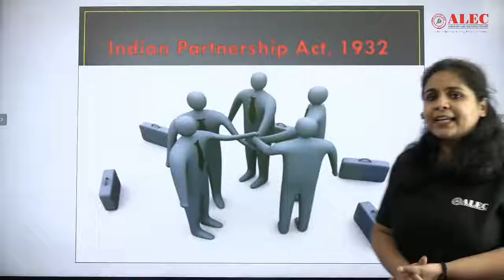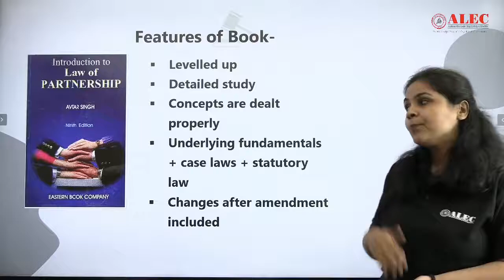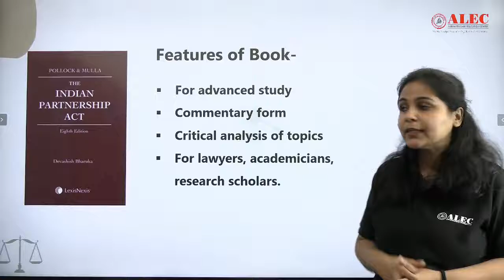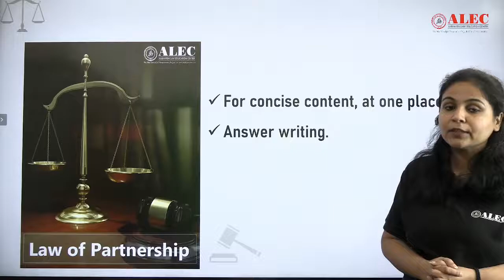Best Books for Partnership Act | Judiciary Exam | Reference Book Series | By Pooja Ma'am | ALEC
ALEC's Reference Book Series, Pooja Ma'am recommends the best books for mastering the Partnership Act, an important subject for Judiciary Exams. The Indian Partnership Act, 1932 is essential for understanding the rights and duties of partners, the dissolution of firms, and various other provisions that often appear in Judiciary Exam questions. With the right resources, you can confidently tackle these topics in both Prelims and Mains.
Top Recommended Books for the Partnership Act: Get a list of essential books that provide both theoretical and practical insights into the Partnership Act.
Key Topics to Focus On: Learn which sections of the Partnership Act are most frequently tested and how these books can help you master them.
Effective Study Techniques: Tips and strategies for studying the Partnership Act to ensure thorough preparation for your Judiciary Exam.
How to Apply Legal Concepts: Guidance on applying partnership law principles in answer writing and case law discussions.
Prepare for the Judiciary Exam with the best study materials to ensure a deep understanding of the Partnership Act.